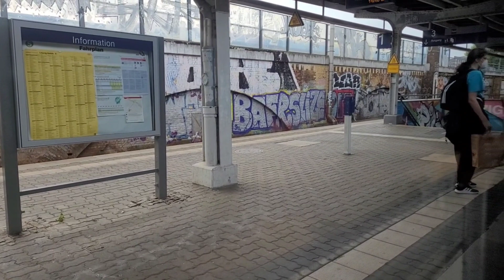S-Bahn Mitteldeutschland | Mitfahrt | BR1442 | Linie S6/S1 | Wilhelm-Leuschner-Platz - Plagwitz